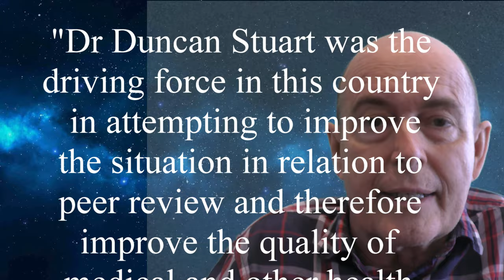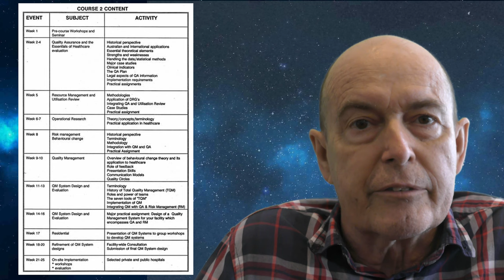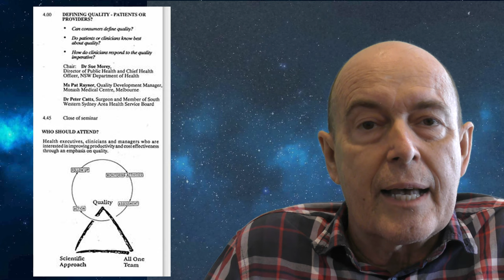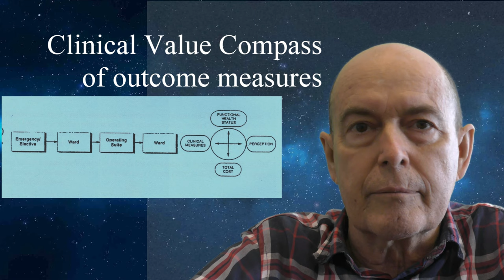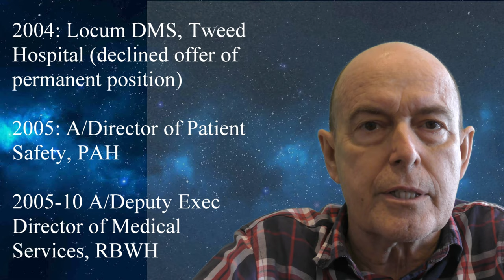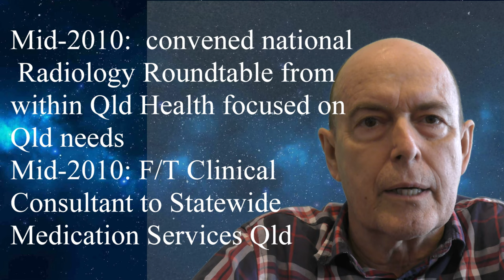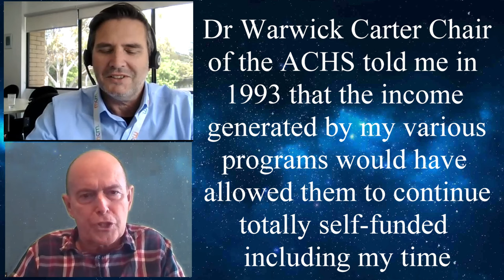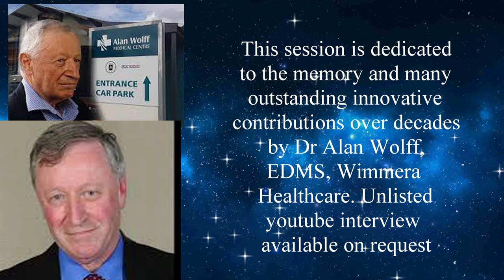Duncan Stuart national Australian healthcare quality leadership career 1991 to 1997 movie